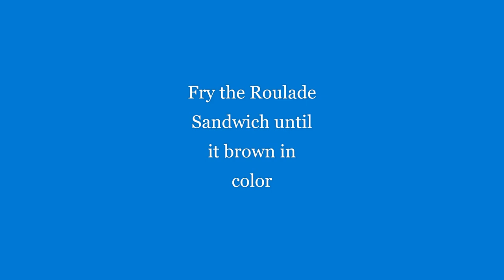Roulade Sandwich by Mishy Lon